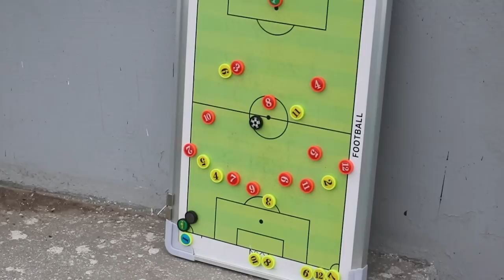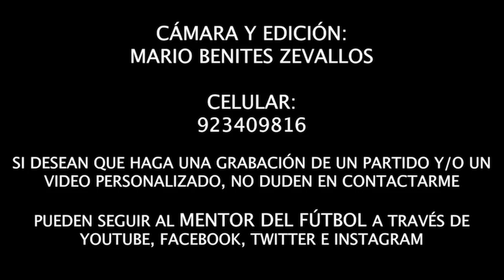24-06-2023 | ⚽🏆 COPA FEDERACIÓN 🇵🇪 SPORTING CRISTAL 1-0 ACADEMIA CHUMPITAZ SUB 17